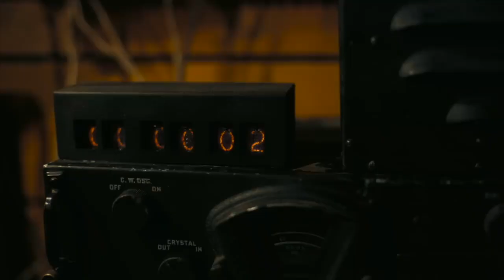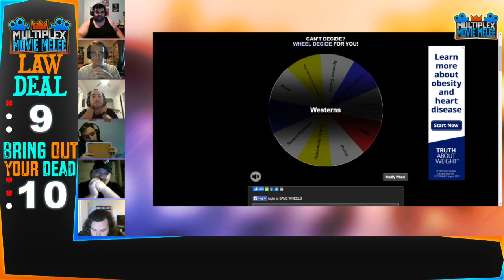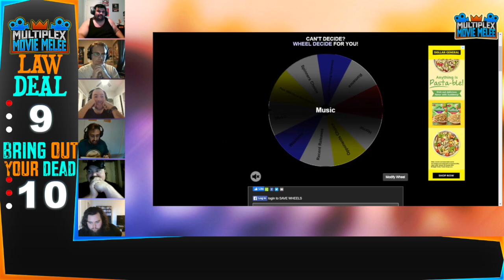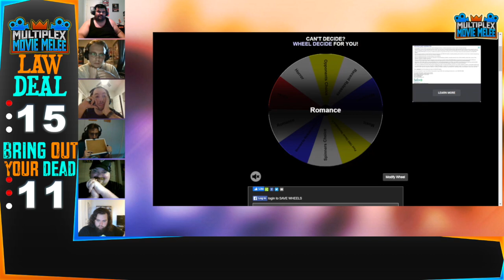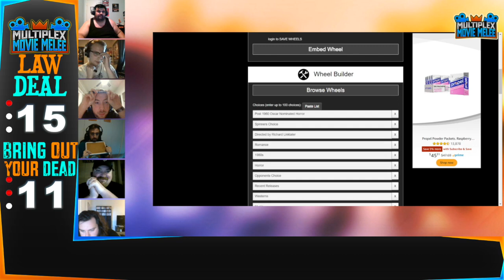Movie Melee Teams: Law Deal vs Bring Out Your Dead